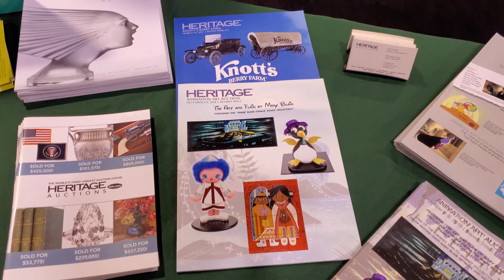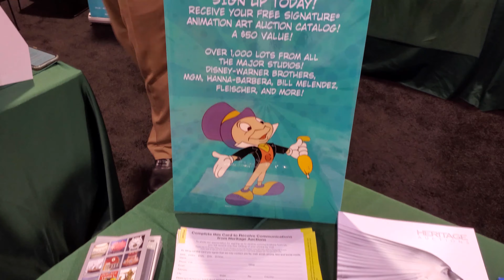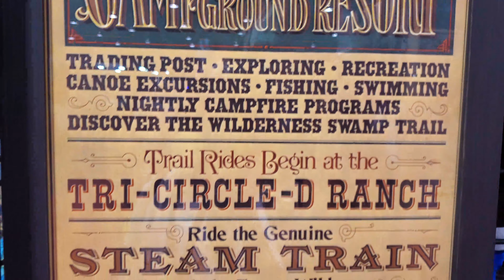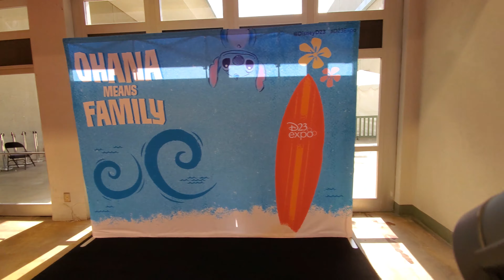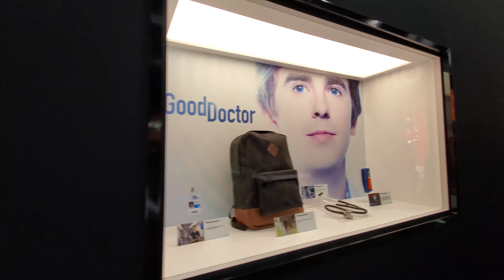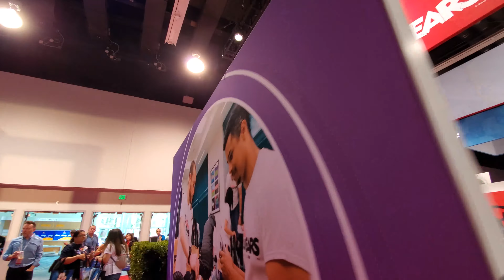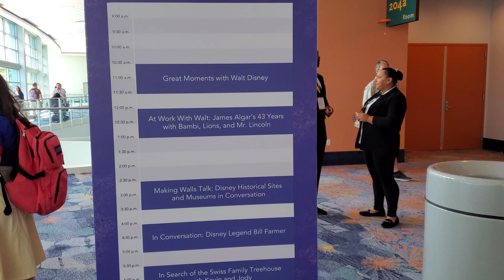Disney's 2019 D23 Expo Tour - 4K - Day 1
Streaming The Magic - LIVE from your favorite theme parks every day

DreamsUnlimitedTravel.com can plan your perfect Walt Disney World Resort, Disney Cruise Line or Disneyland Resort Vacation!

Learn more about Dreams' unique planning and concierge services, provided to their clients free of charge at DreamsUnlimitedTravel.com

DVCstore.com offers Disney Vacation Club contracts at a discounted price. You can also sell your existing contract through DVCstore.com - Visit their website for new listings every week.

For those who love Disney scented candles, check out MagicallyScented.com - They have so many different kinds of Disney candles like Pirate Water, Tiki Room, Pop Century, Port Orleans, Poly Lobby & many more!